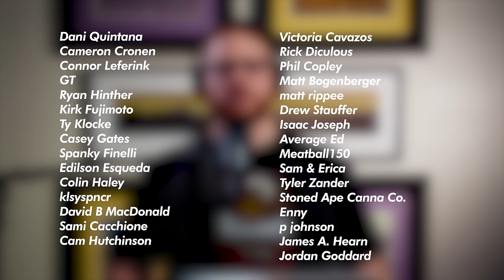Ben Avery Interview (Lemon Party, Tim Dillon Show) - Catching You Up with Nadav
This week my guest is Ben Avery. We learn about his journey from dog food monger to podcaster. We find out we both have roots in the Lemon Party, what steps Ben took to teach himself useful skills in order to start taking on clients, and how to find "your people." We talk about the most important traits to have in order to start getting work, how to get better at your craft, and the risks of being in this business for a while.

0:00 🎙️ Introduction to Podcasting Journey
4:17 🤔 Creative Podcasting Strategies
9:14 🤣 Unconventional Podcast Promotion
19:01 🎓 Self-Taught Skills and Mentoring
21:49 💼 Starting a Podcast Production Business
23:56 🔥 Dealing with Difficult Clients
32:30 🎬 Creative Pursuits and Cinematic Language
36:24 🗣️ Understanding Relationships in the Industry
42:52 💰 Overcoming Financial Challenges
56:22 🎭 Challenges in Modern Comedy Filmmaking
1:10:19 🎙️ Navigating the journey of podcasting
1:17:31 🧠 Overcoming external pressures and negative influences